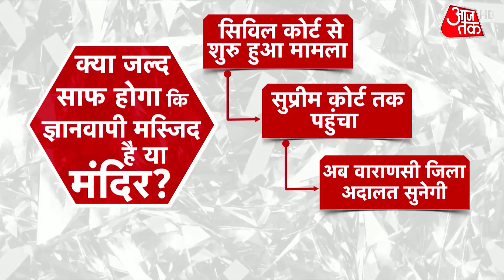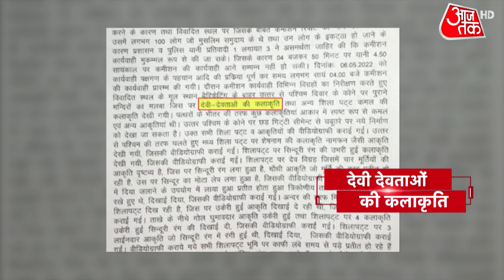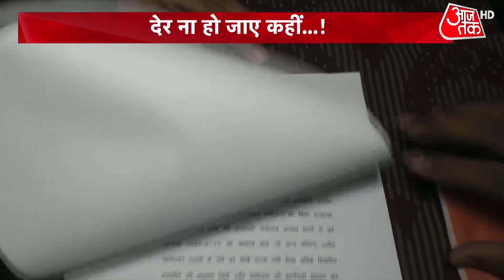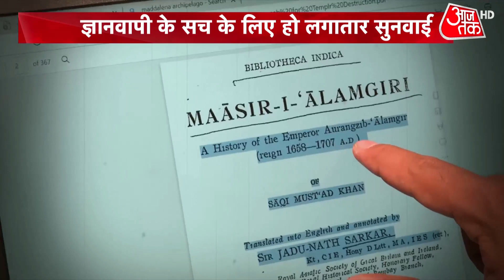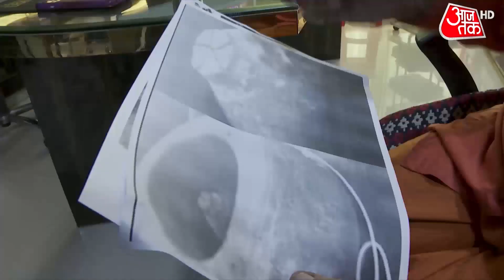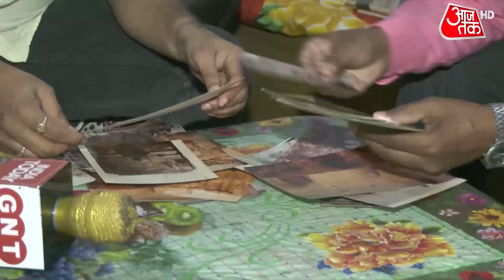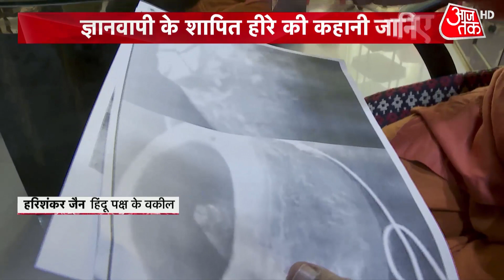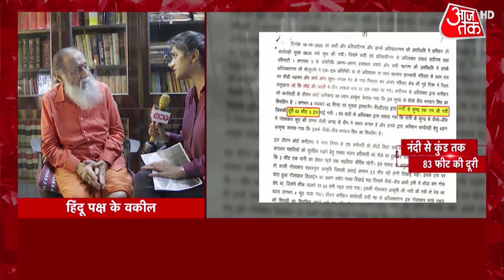Gyanvapi Masjid Controversy: ज्ञानवापी में नमाज होगी या पूजा? देखें दस्तक | Gyanvapi Survey | Update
Dastak: ज्ञानवापी मस्जिद में क्या होगा? पूजा होगी या नमाज होगी? ज्ञानवापी मस्जिद मानी जाएगी या मंदिर मानी जाएगी? क्या ज्ञानवापी का धार्मिक रूप बदलेगा? ज्ञानवापी में मिले दावे वाले शिवलिंग का क्या होगा? वजूखाने का क्या होगा? सर्वे रिपोर्ट का क्या होगा? इतने सवाल हैं. जवाब सिर्फ अदालत से मिलेगा. अदालत जहां एक गांव की जमीन के मामले में दशक बीत जाते हैं. अदालत जहां अयोध्या का फैसला आने में दशकों लग गए. सामाजिक तनाव के मुद्दे के समाधान में वक्त लगता है तो उसी वक्त का फायदा राजनीति उठाती है. तनाव बढ़ता है, समरसता कम होती है, ऐसे में देश का माहौल हमेशा सुधरा रहे, इसलिए जरूरी है कि ज्ञानवापी विवाद में अदालत को हर पक्ष को सुनने के बाद फैसला देने में देर ना हो जाए कहीं! देखें दस्तक.